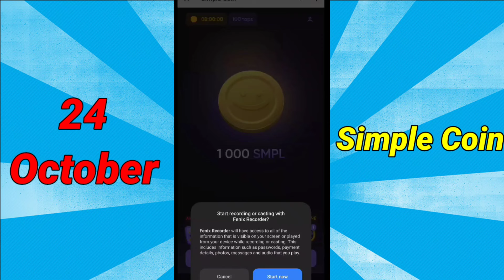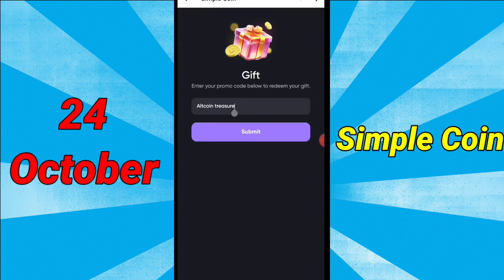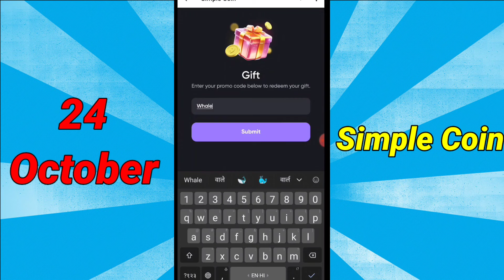Simple Coin Promo Code 22 October 30,000 SMPL | Simple Coin withdraw process | Simple coin Auction